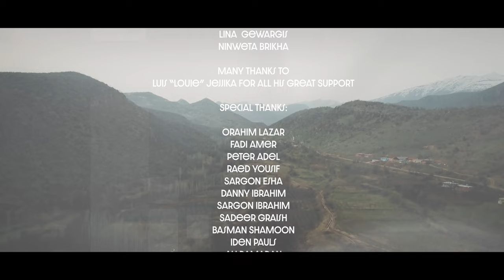Talal Graish Barwar Official Video 2022 طلال كريش: بروار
Talal Graish
Barwar

From  Yartootha Album 2022

Arrangement / Music Producer Dani Shamoon
Lyrics & Melody Amir Younan
Director : Sipya Kado

© Talal Graish \ Yathra Production 2022